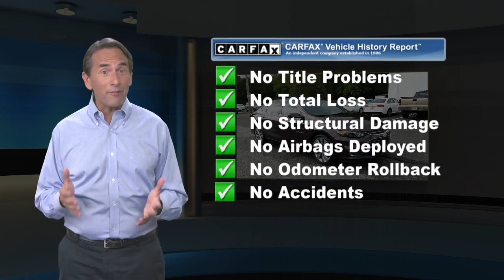Used 2016 Chevrolet Malibu Premier, Monroeville, NJ 183723A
Fully loaded 2016 Chevrolet Malibu Premier 1-Owner Vehicle with a Clean Carfax History Report!!! This well equipped 4 Cylinder Turbo w/ 8 Speed Automatic Transmission has a Full Leather Interior, Panoramic Moonroof, Touch Screen Navigation Radio with Apple CarPlay, Keyless Entry with Push Button Start and much more!! Please call for more information!!

[RLVID:63135:d0246db39406d000:5aba0b0e6a692ab1:1]